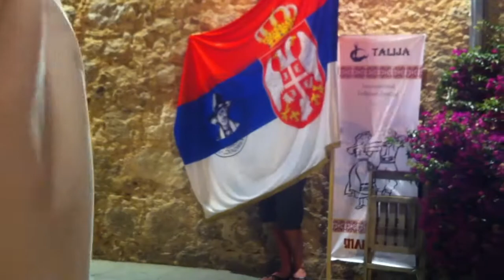Serbia Ensemble "Desanka Maksimovic" at Festival de Folclore "Alegria" 25 June-02 July 2011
Concert at Placa de l'Esglesia-Calella,Spain.
Festival Internacional de Folclore "Alegria" 25 June-02 July 2011
Organized by Makfolk Association and Talija.